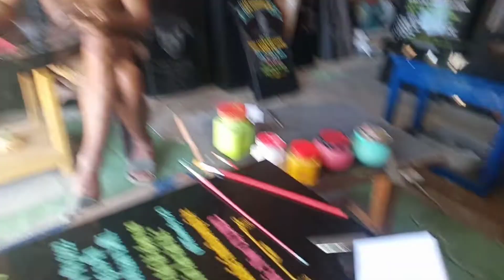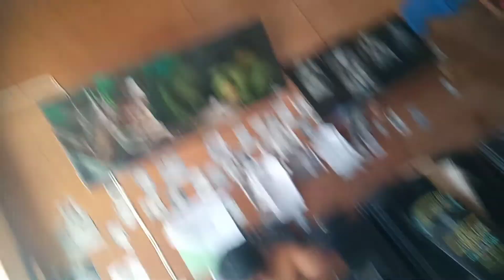Nov 18,2022 Memo hrang hrang.😁